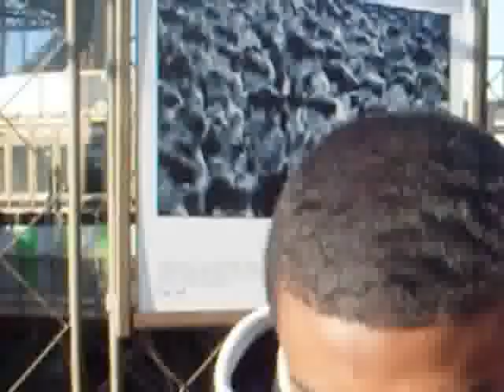Nino Priester Uit het Oog Jermaine, Melvin & Jordan VIDEO CLIP